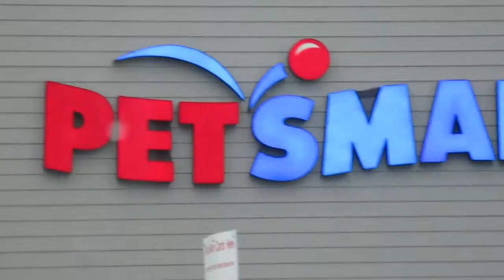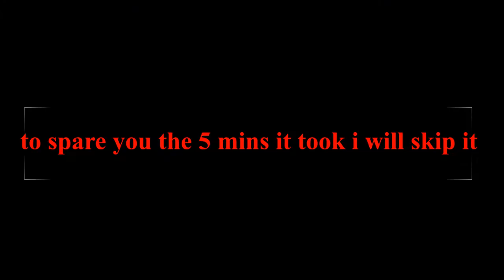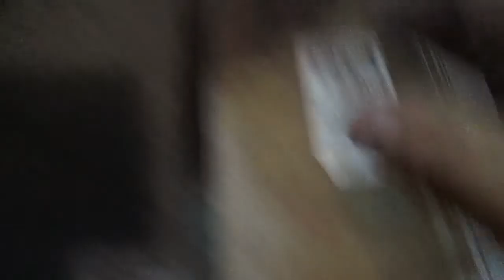GETTING NEW PETS/PET STORE HAUL!!!😀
in todays video we will be going to be going to pet smart to get some more hermit crabs for the ten gallon tank and i show you a mini pet store haul i hope you enjoy

💬 Any questions?

If you have a question about me or my pets comment it in the comment section and i will be sure to respond as soon as i can thanks